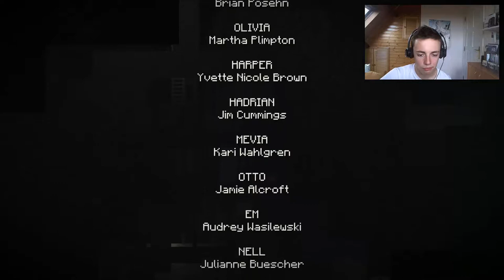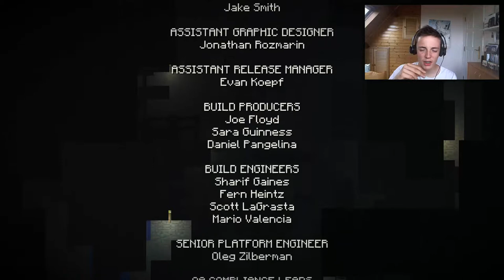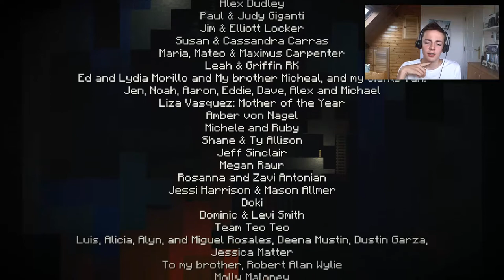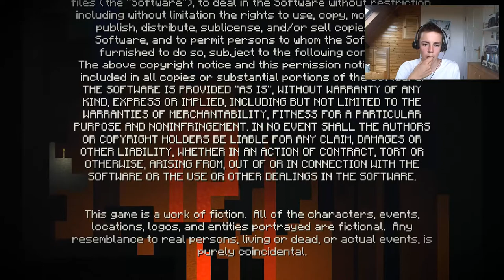'OLD BUILDERS VS NEW ORDER OF THE STONE' ~ Minecraft: Story Mode (Episode 8) #26 (Einde) Let's Play